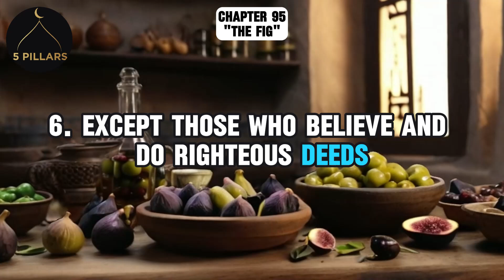The Shocking Truth About Chapter 95 of The Quran You Never Knew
5The Shocking Truth About Chapter 96 of The Quran You Never Knew
EXPERIENCE Chapters of The Quran in ENGLISH AUDIO Like Never Before
The Quran in English audio with relaxing  nature sounds.

Immerse yourself in the profound beauty of the Quran with this complete English audio recitation, accompanied by a calming, ambient background. This video is designed for peaceful listening and deeper understanding, making it accessible for all audiences who wish to reflect on the meanings of the Quran in English. Whether you're seeking spiritual reflection, studying the Quran, or simply want a serene atmosphere, this full recitation provides a tranquil experience.

🕌 Chapters Included: Entire Quran (Surah Al-Fatihah to Surah An-Nas)
🌿 Audio Language: English Translation
🌌 Background: Gentle ambient sounds for relaxation and focus

May this recitation bring you peace, clarity, and deeper connection. 🌙